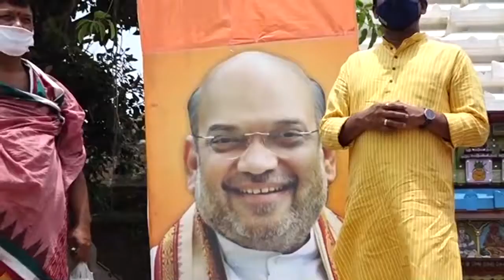କେନ୍ଦ୍ର ଗୃହମନ୍ତ୍ରୀ ଅମିତ ଶାହାଙ୍କ ଆଶୁ ଆରୋଗ୍ୟ କାମନା କଲା ଭୁବନେଶ୍ୱର ଜିଲ୍ଲା ବିଜେପି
ମହାପ୍ରଭୁ ଶ୍ରୀ ଲିଙ୍ଗରାଜଙ୍କ ନିକଟରେ ଦୀପ ଦାନ କରି ଅମିତ ଶାହାଙ୍କ ପାଇଁ ବିଜେପିର ପ୍ରାର୍ଥନା...